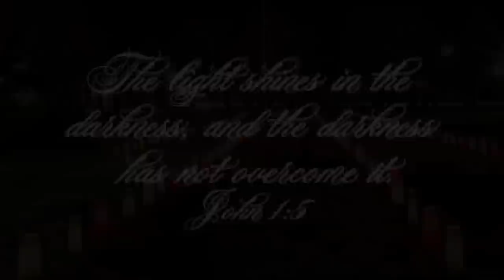Christmas Greetings from Whitworth University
President Beck and Julie Taylor, along with Whitworth students, offer a Christmas message from the gospel of John.